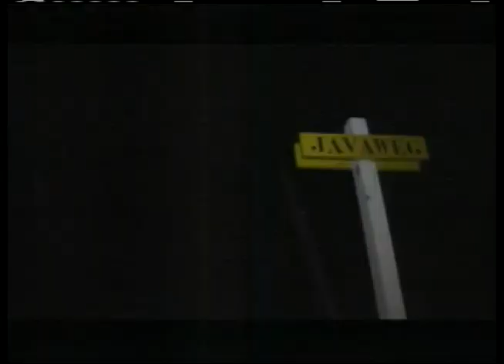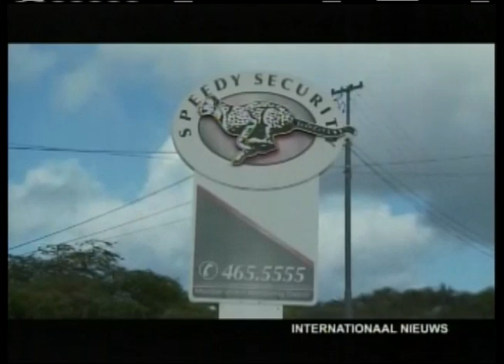HERH JOURNAAL 29 7 14